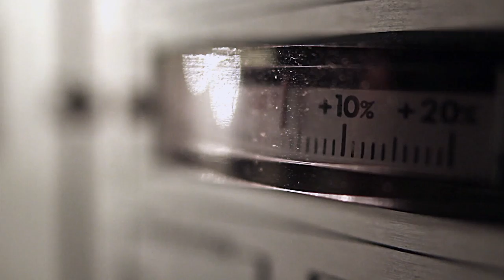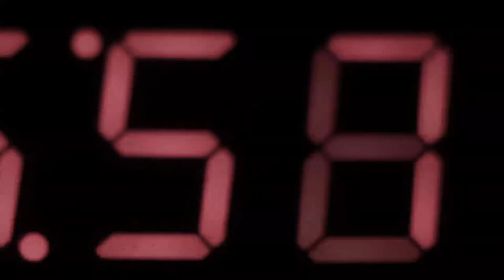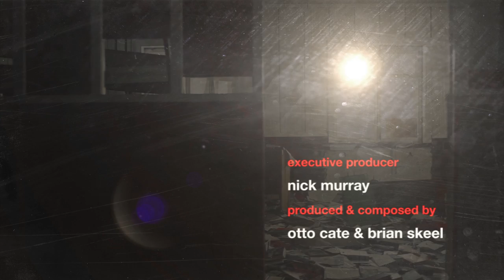Otto Cate & Brian Skeel - "Mechminded" Trailer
switch. Presents "Mechminded"
by Otto Cate & Brian Skeel

12 hard-hitting rock hybrid trailer cues guaranteed to rip your head off.

Coming out on all digital stores June 4